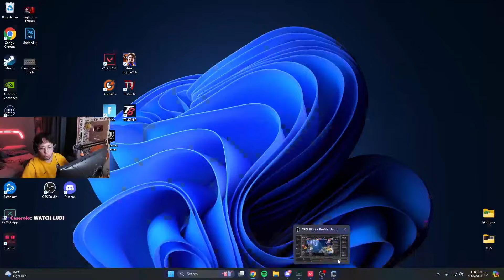I found the perfect valorant sens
yep yippee totally not switching off this sens after one bad game